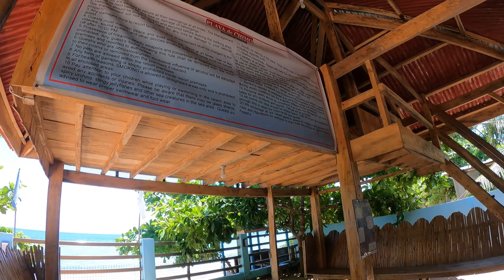Doc Arianne's 27th birthday @ Playa de Chimo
birthday celebration with family and friends at laguindingan